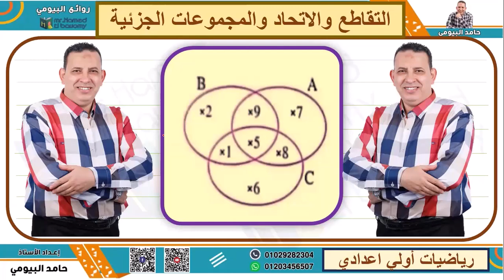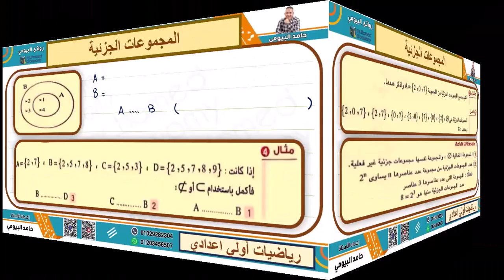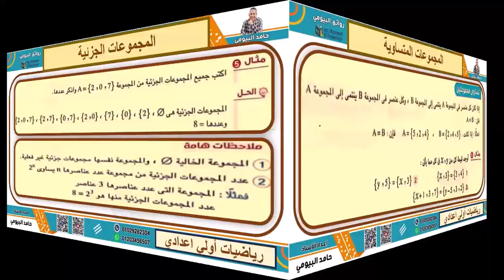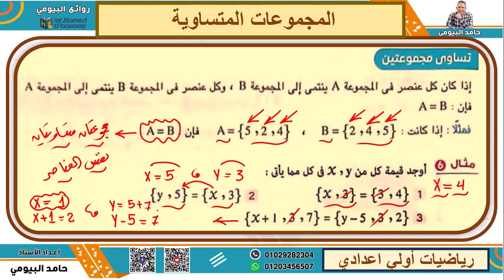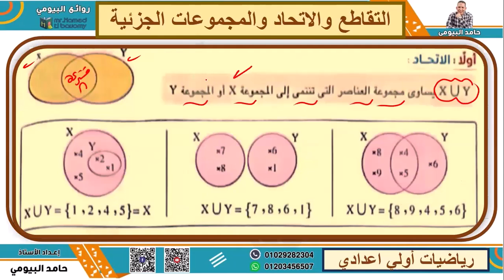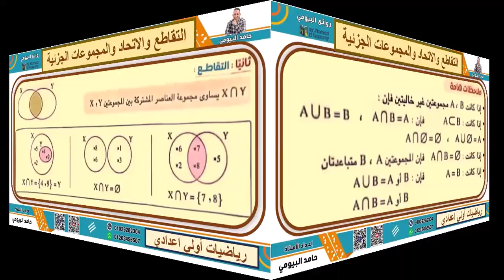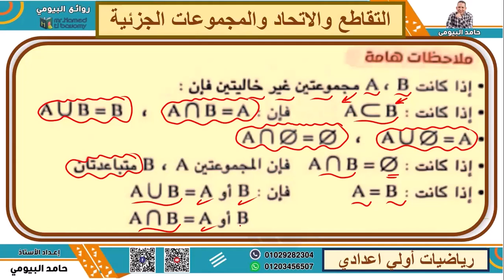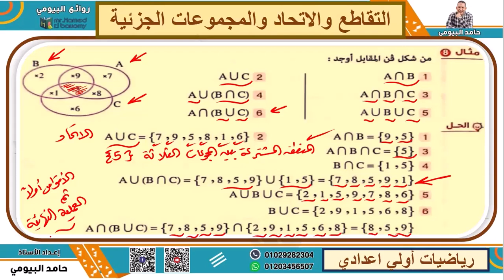التقاطع والاتحاد والمجموعات الجزئية رياضيات اولي اعدادى مع مستر حامد البيومى شرح وافي وتدريبات مهمة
التقاطع والاتحاد والمجموعات الجزئية رياضيات اولي اعدادى مع مستر حامد البيومى شرح وافي وتدريبات مهمة علي قناة روائع البيومى شروحات اختبارات مراجعات تدريبات وتمارين رياضة اولي اعدادى حامد بيومى المنهج الجديد المطور 2025